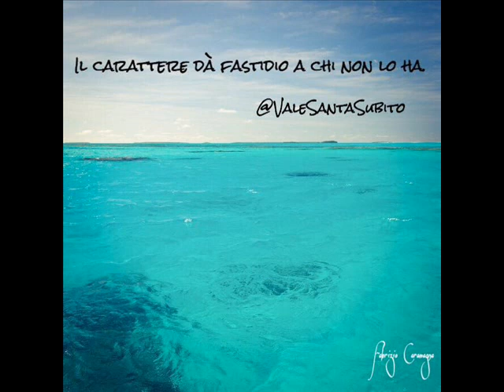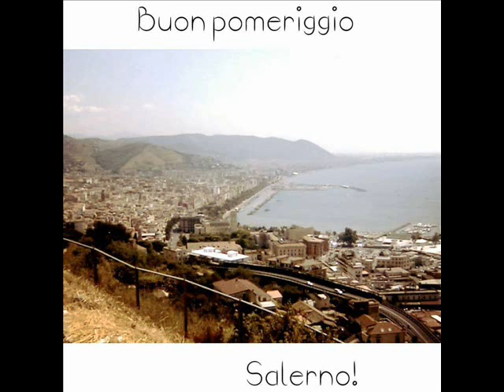2 VERSIONE IPOCRISIA CANTA BRUNO PIANTADOSI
2VERSIONE IPOCRISIA CANTA BRUNO PIANTADOSI